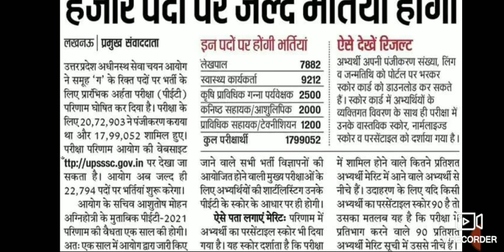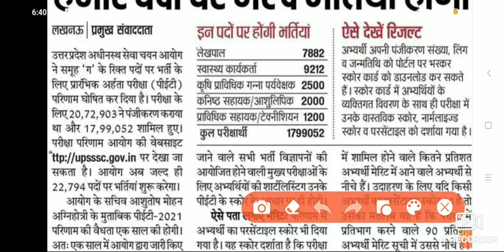UPSSSC latest new vacancy 22000+ पदो पर भर्ती जल्द